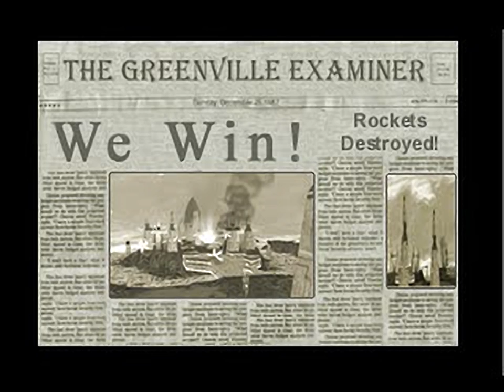Army Men - Lock 'n' Load - all videos for the Playstation 1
00:00 - INTROE.STR
00:55 - INTROF.STR
01:43 - INTROG.STR
02:32 - INTROI.STR
03:20 - INTROS.STR
04:09 - SEA3.STR